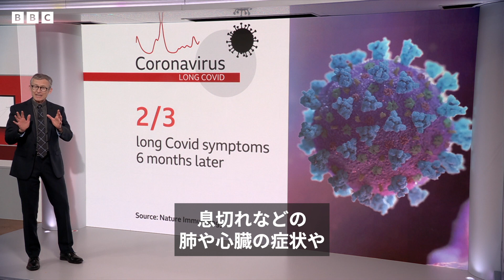コロナ後遺症、血液中の特定のたんぱく質が原因か 将来の治療に期待＝英研究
新型コロナウイルスに感染後、疲労や「ブレイン・フォグ」（脳の霧、頭に霧がかかったようにぼんやりとしてしまう症状）などの症状が長引く、いわゆる「Long Covid（長期のコロナ罹患後症状、後遺症）」に罹患している人々の血液中で炎症反応が続いていることが、イギリスで最大規模の研究によって明らかになった。

英インペリアル・コレッジ・ロンドンはこの研究で、COVID-19の重症患者650人以上を調査。

その結果、ある種のたんぱく質が存在すると、病院での治療が必要なほどの重症患者において、倦怠（けんたい）感などの特定の症状リスクが高まることがわかった。

一方、軽症の場合、身体に同じ影響があるかは不明だという。

研究はまだ途中段階だが、この結果が将来の臨床試験を促すかもしれない。

感染後に少なくとも症状が12週間続くコロナ後遺症には、世界中で数百万人が罹患していると考えられている。

BBCのファーガス・ウォルシュ医療編集長が解説する。